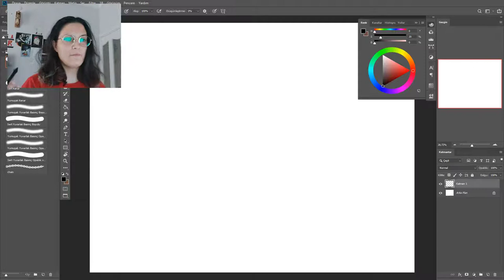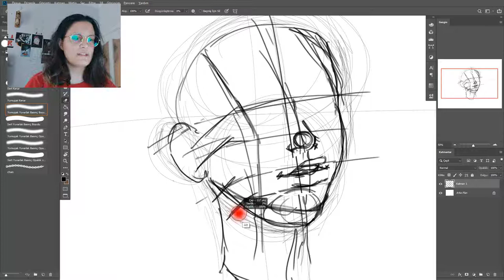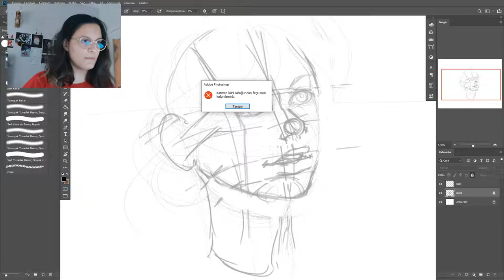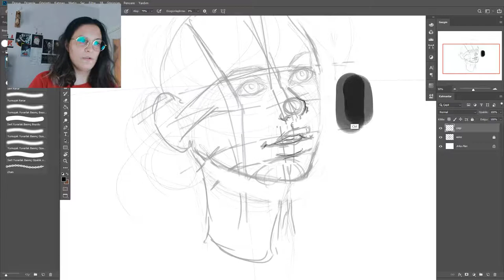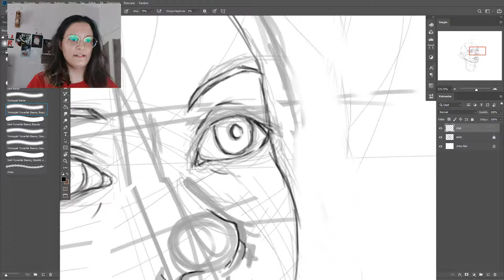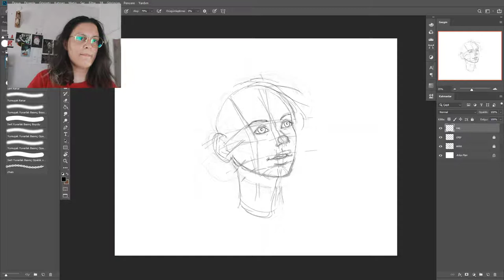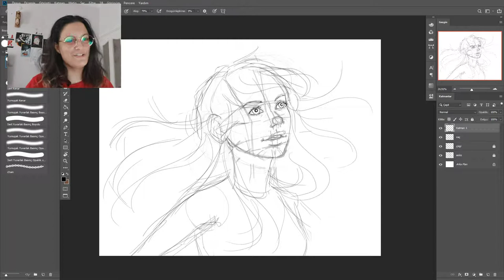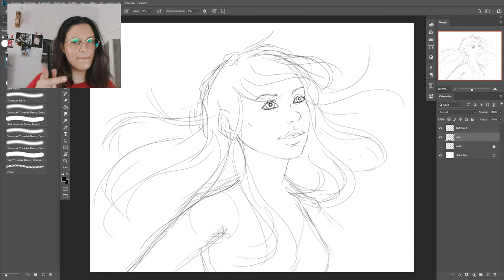PORTRE ÖRNEĞİ 1 | Dijital Çizim Dersleri: 5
Merhaba! Bu yeni videoda uzun zamandır düşündüğüm sonunda ise çekmeye karar verdiğim dijital art ile ilgili bilgilerimi aktarmaya çalışacağım. Umarım beğenirsiniz.

📍Bu videoya da romantik gök gürültüleri eşlik etmiş oldu😅

İnstagram Linkim👇🏻

dijital art
dijital çizim
dijital sanat
eğitim
dijital eğitim
photoshop dersleri
photoshop tutorial
oc
orjinal karakter
nasıl çizilir
karakter